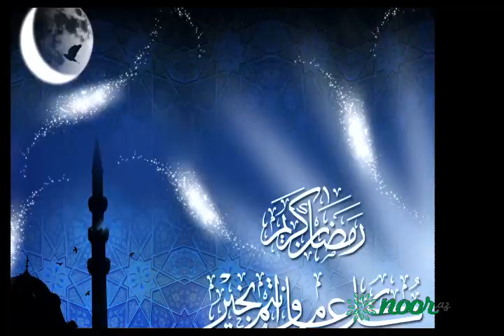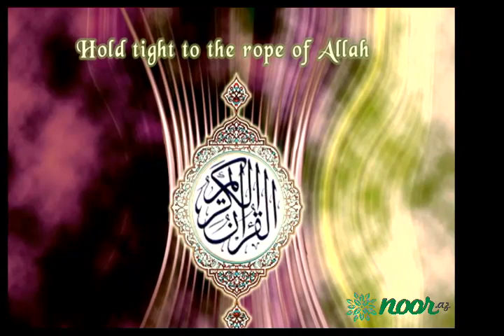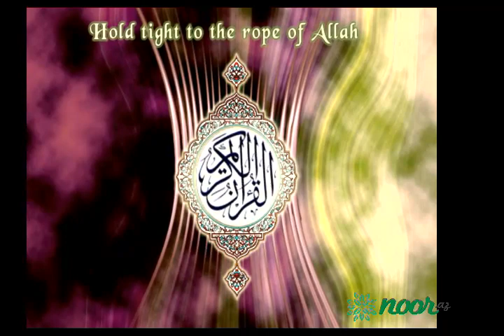Haci Shahin Hesenli - Tovbe (sesli) [313Ehlibeyt]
Haci Shahin Hesenli - Tovbe (sesli) [Noor.az]